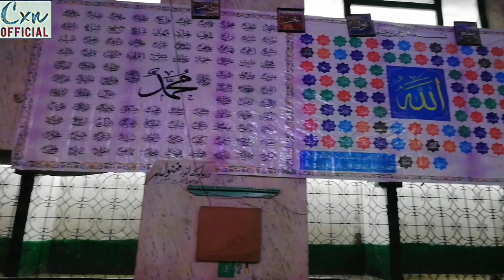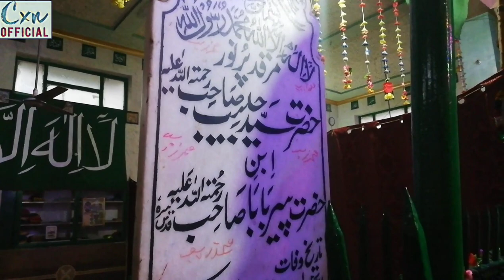Vlog#3 pir Baba